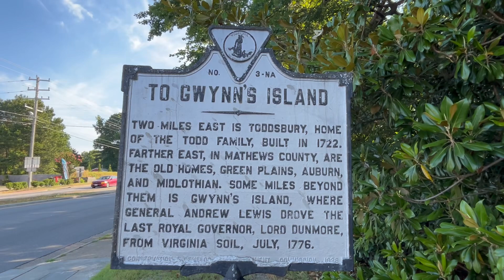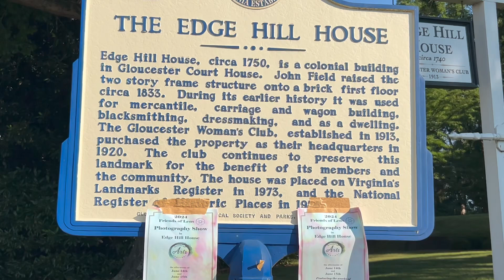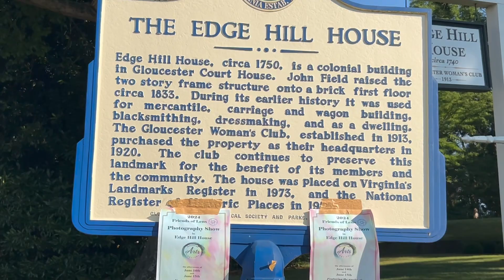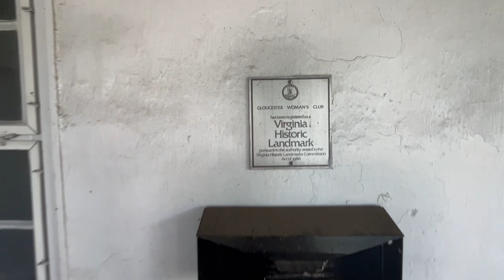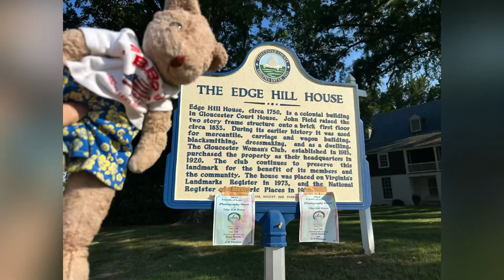Edge Hill Historic home 1740 in Gloucester, Va along with historical markers at the intersection.